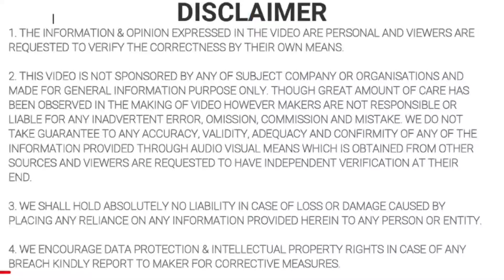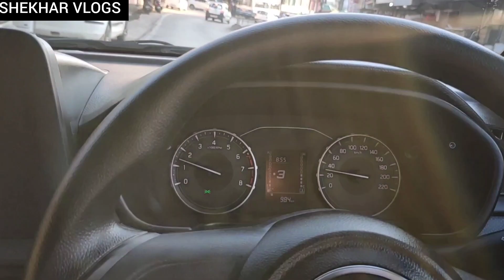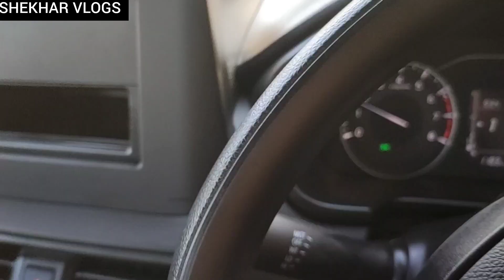Mandi Sundernagar से New FourLane Update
कितना Time लगेगा मण्डी-सुंदरनगर New Fourlane को?

We created this video by own and we used music to background play to make this content better to listen. We gives complete credit to orignal music owner.